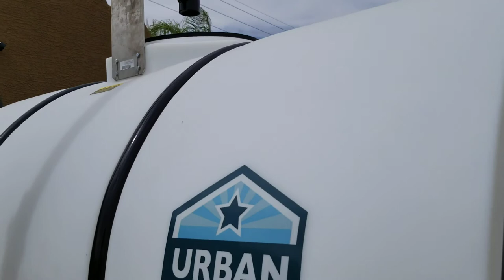1,000 gallon water wagon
We rent water wagons. This is our 1,025 gallon water wagon. Comes with 2 spray heads on the rear, 2 ports on either side to connect a fire hose or your own spray heads, fire hose with hose, filter for pumping from ponds, and a pressured hose connection. The trailer comes with hydraulic surge breaks. The pump is powered by a gasoline engine.